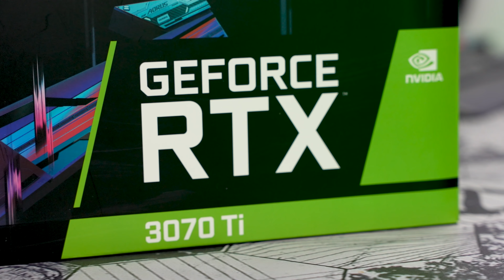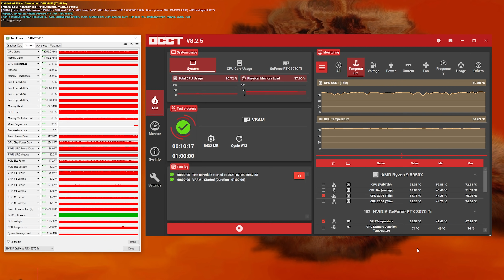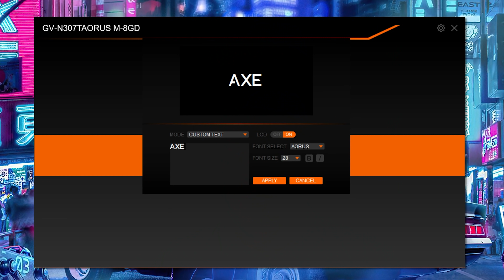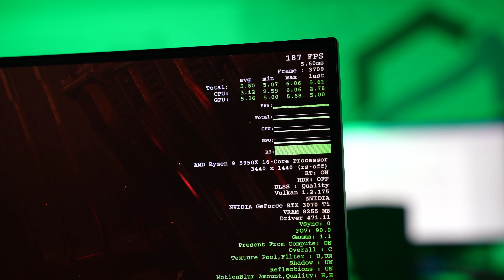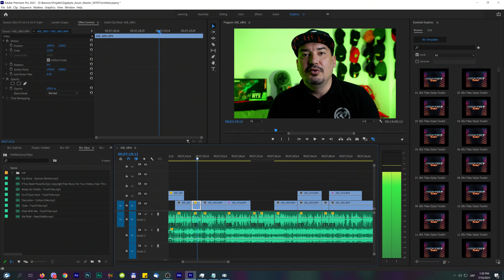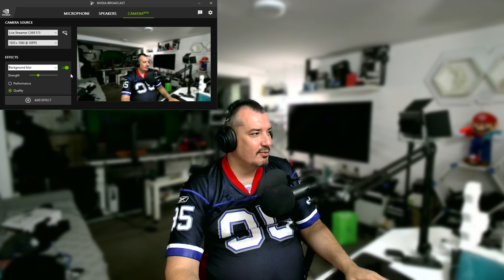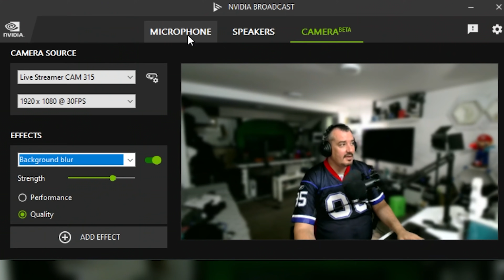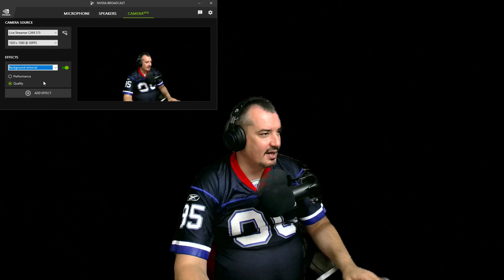MOJ NOVI PC #001 - GRAFIČKA KARTA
Dobrodošli u novi serijal – MOJ NOVI PC – Ukratko, ovo je serijal u kome ću vam predstaviti svaku od komponenti koje ću ugraditi u svoj novi računar i objasniću zašto sam se odlučio baš za tu komponentu.
Krenućemo od grafičke karte! Grafička karta koju sam izabrao je AORUS GeForce RTX 3070 Ti MASTER 8G.
Pošto sklapam računar koji je zasnovan na Cooler Master NR200P kućištu, dakle mini-ITX build, a želim da imam tih računar, hlađenje grafičke karte mora da bude vrhunsko.
𝖅𝖆𝖕𝖗𝖆𝖙𝖎𝖙𝖊 𝖓𝖆𝖘:
MOJ NOVI PC - GRAFIČKA KARTA